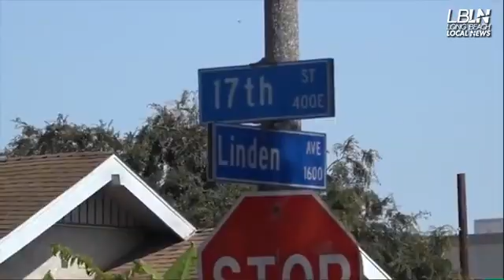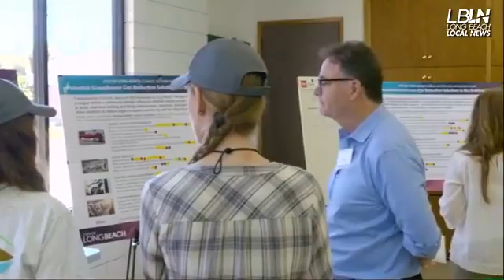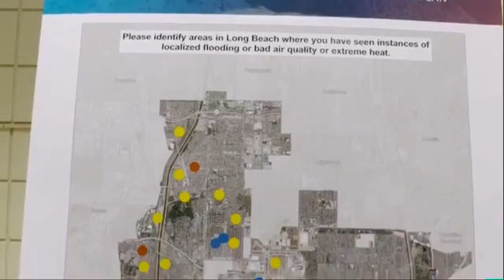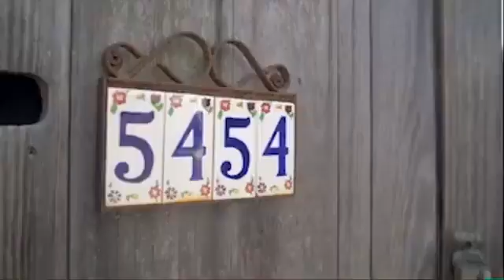Long Beach Weekly News Update 6.3.19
Here's your weekly update!